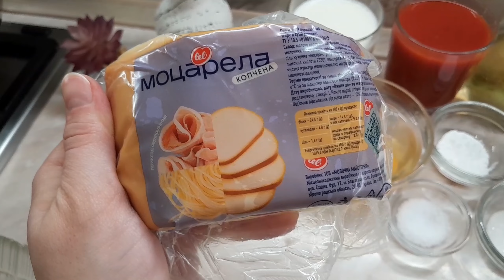Томатні млинці із моцарелою копченою від Lel'.Млинці з сиром. Страви до святкового столу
Lel' -це український бренд свіжих сирів.
Моцарела копчена від Lel' є чудовим варіантом для кулінарів та любителів сирів, адже вона має неймовірний, збалансований смак копченості, який покращує інші продукти у страві.
Більше цікавих рецептів ви можете знайти на сайті lel.com.ua
А також в Інстаграм @lel.cheese
(реклама)
✔️Інгредієнти
Для томатних млинців:
Яйця 2шт.
Томатний сік 250мл.
Молоко 250мл.
Сіль 1ч.л
Цукор 1ч.л
Борошно 200г.
Олія 2ст.л
Для начинки:
Моцарела копчена від Lel' -300г.
Яйця відварені 4шт.
Часник 3-4зубчика
Майонез 100мл.
Сіль, перець за смаком
Дякую, що завітали на канал 💙💛
Переглядайте й інші мої смачні рецепти! Покроково та зрозуміло - готуємо разом! 🔥